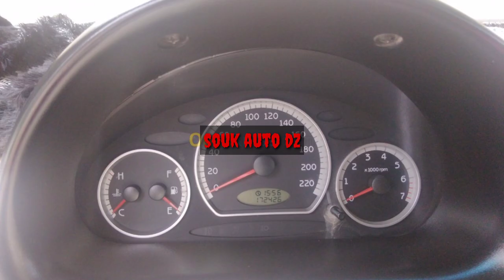اسعار السيارات في الجزائر ليوم الخميس 3 جوان 2021 افضل الاسعار الموجودة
سوق وادكنيس للسيارات
اسعار السيارات المستعملة في الجزائر وادكنيس ليوم 06 جوان 2021 بعد الاعلان عن دفتر الشروط الجديد استيراد السيارات حيث ستجدون سيارات أقل من 20 مليون و كل جديد السيارات في الجزائر
سيارات أقل من 60 مليون تاع لافار من 17 الى 120 مليون

اسعار السيارات في الجزائر ليوم 30 مارس 2021 سوق وادكنيس للسيارات حيث في هذا الفيديو سوف اقدم لكم احسن السيارات و الاسعار الموجودة في سوق السيارات في الجزائر و كل جديد الجزائر في ما يخصص السيارات المستعملة اما ما يخص انخفاض اسعار السيارات المستعملة في الجزائر فسنكون في متابعة كل جديد الاسعار سواءا انخفضت او زادت كل ما عليكم مشاهدينا الكرام دعم القناة بالجام و متابعة الفيديو حتى الاخير لينتشر الفيديو و لتشجيعما على العمل اكثر و شكرا لكم